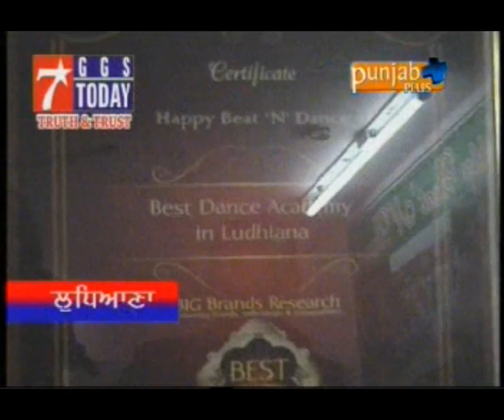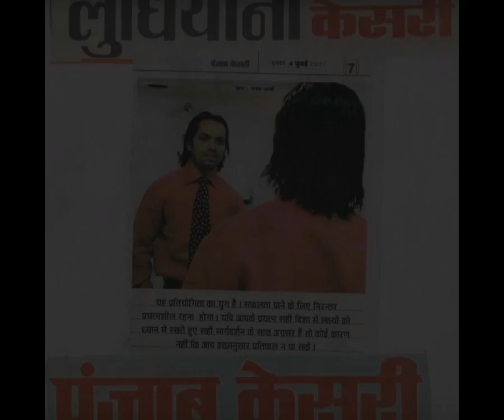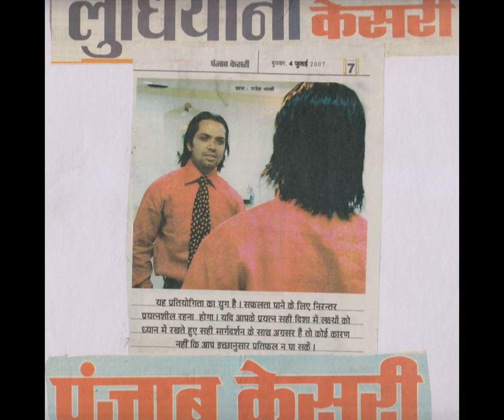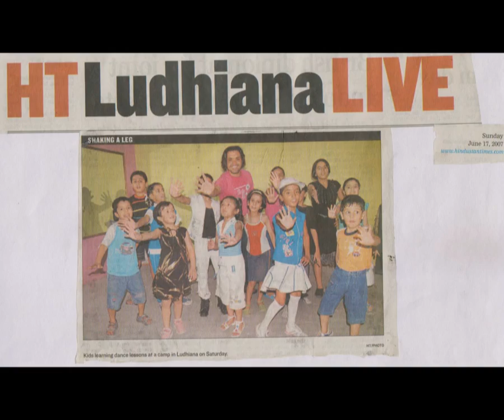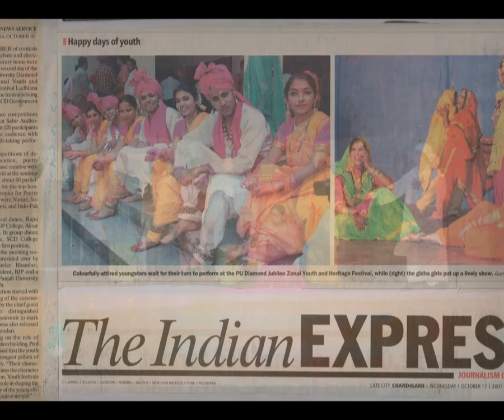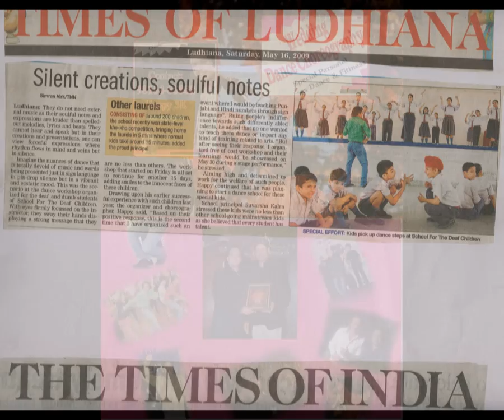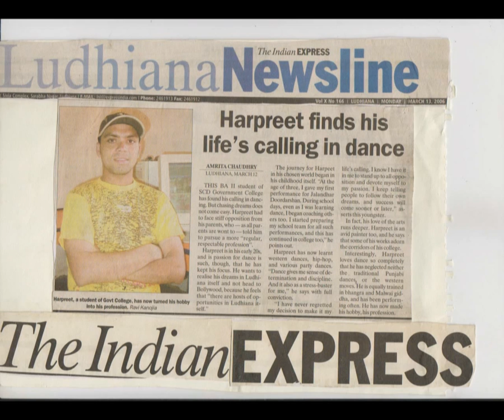happy beat n dance